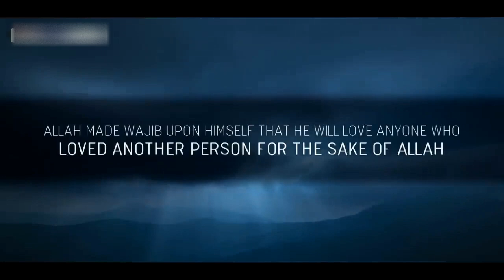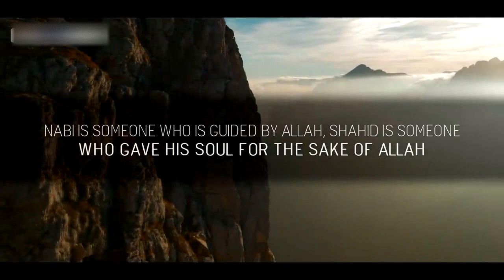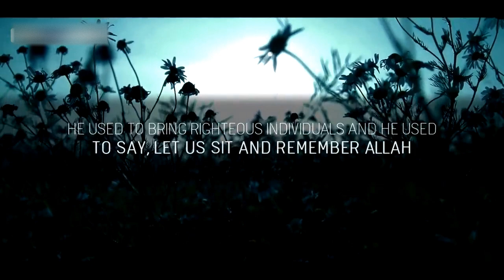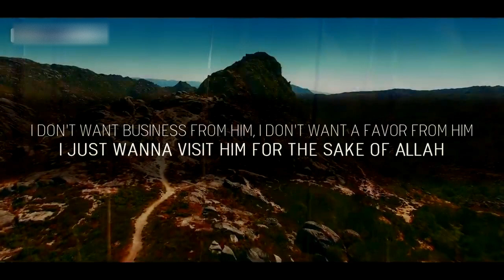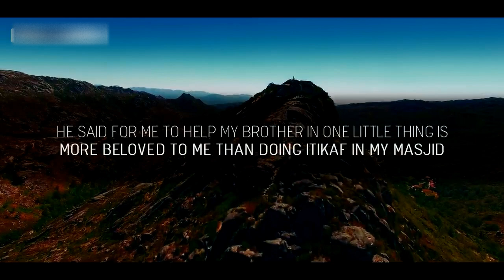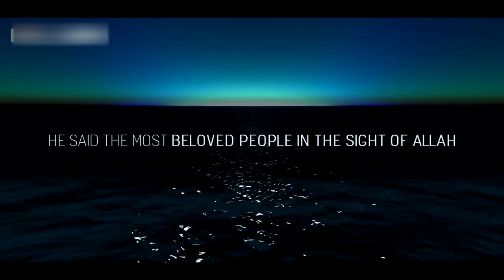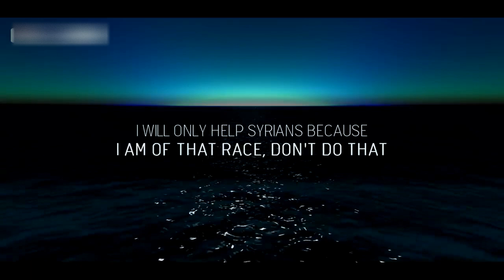WHO ARE SO CLOSE TO ALLAH # 7 TYPE OF PEOPLE ALLAH LOVES MOST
1. Allah will love any person who loves another person for the sake of Allah.
2. People who sit together for the sake of Allah. Only.
3. People you visit for the sake of Allah. No other business no other intention only for the sake of Allah.
4. Those who give for the sake of Allah. Not only money but also help one little thing.
5. Do nawafil as much as you can.
6. For you to be repenting and going back to Allah.
Ya Rabb help me always bless me always. Benefit everyone. Ameen.
7. Benefit everyone without any discrimination of color, race, nationality, etc